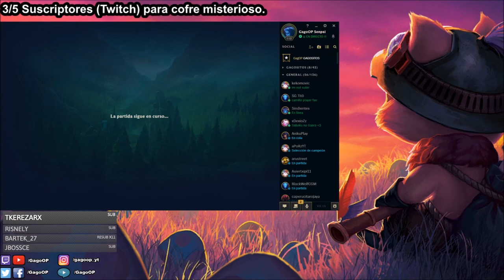Guía Akali S9 Mid y Top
Akali S8 Mid - Nueva Akali S8 (Mejores Runas y Build) ¿Cómo jugar con Akali? Gameplay No Guía | Akali Mid S8 Gameplay | Akali Mid Temporada 8 | Akali Mid Season 8 en Español | Akali Temporada 8 (Akali Season 8). Akali 2018. Akali 8.15 (Patch 8.15) Con sus Maestrías (Masteries), Runas (Runes), Objetos (Build/Items), Hechizos de Invocador (Summoners) Destello/Prender (Flash/Ignite). En este vídeo os traigo una partida de Akali vs Ekko. Espero que os guste ;)

⭐ Mejores Runas de Akali S8 (Rama Principal: Dominación - Electrocutar, Impacto Repentino, Colección de Globos Oculares y Cazador Voraz / Rama Secundaria: Valor - Revestimiento de Huesos y Crisálida). ☛

★ Para ver Akali Mid S8 | Akali Top S8 | Akali Jungla S8 | Akali Support S8 | Akali Adc S8 | CLICK AQUÍ ☛

⭐ CANALES  QUE RECOMIENDO DE LOL:
★ GagoOP (Que es precioso :P) ★Manute ★TenYasha LOL ★Mechs ★ElOjoNinja ★SeVenJungle ★MisrraVB ★DRIMER ★ElmilloR ★Jota LOL ★Eldelabarrapan ★Garmy ★CooLifeGame  ★xRico
★Only Gérier ★Dama G ★Bestauro ★Kerios ★Ubaman ★El Pister ★ZirBlake YT

Recomiendo el vídeo y el canal en general a principiantes y novatos que han empezado en el lol (league of legends), ya que podéis aprender además de lo básico, algo de meta game y a jugar en todas las líneas (top, mid, support, adc y jungla) además de que objetos comprar. Guía Didáctica. EP 144. Akali Champion Spotlights. Con Akali AP/Poder de Habilidad (Attack Power) y Akali AD/Daño de Ataque (Attack Damage) y un día Akali Tanque (Tank) xDD. Vídeo sobre Akali Mid Español S8, Runas Akali S8, Objetos/Items/Build Akali Mid S8, Guia Akali Mid S8, Gameplay Akali Mid S8, Game Akali Mid S8, Akali Mid Temporada 8, Akali Mid Season 8.
¡¡Rumbo to Challenger y futuro Faker!! Conseguidos Bronce (Bronze), Plata (Silver), Oro (Gold), Platino (Platinum), Diamante (Diamond), y un día Diamante I, Maestro (Master) y Aspirante (Challenger).

★ Todos los aspectos Akali (All Skins Akali) en Castellano(EUW)/Latino(LAN/LAS)/Inglés(English): Akali Clásico (Classic Akali), Akali Enfermera (Nurse Akali), Akali Luna Sangrienta/Akali Luna de Sangre (Blood Moon Akali), Akali Colmillo de Plata/Akali el Colmillo de Plata (Silverfang Akali), Akali Cazadora de Cabezas (Headhunter Akali), Akali Sashimi, Akali Futbol/Akali Supercampeona (All-star Akali), Akali Aguijón (Stinger Akali), Akali Carmesí (Crimson Akali), Akali Infernal (Infernal Akali).